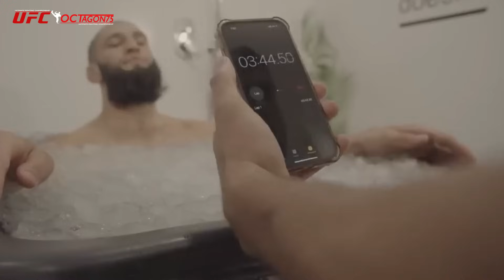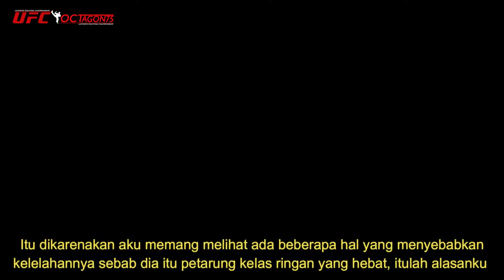"TATIANA Benar, Jika Lepas Yang Ini" Makhacev Kembali Mudah Menyelesaikan Oliveira ‼️